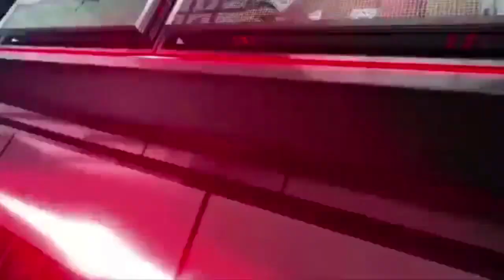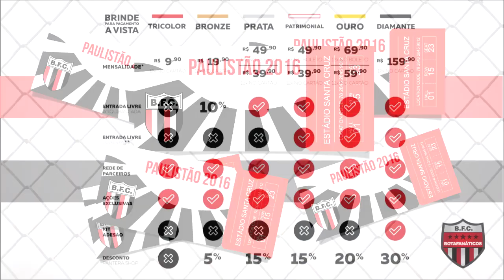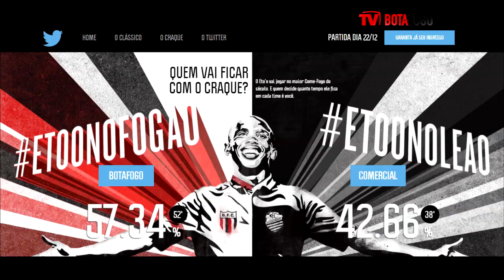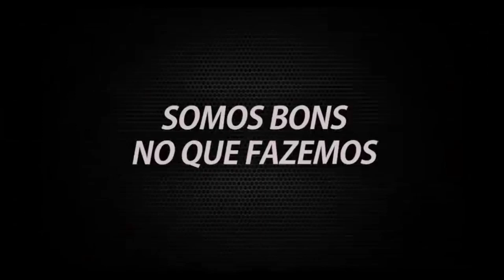Botafogo News - 15/12/2015